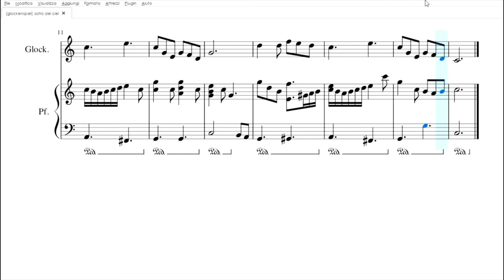Astro del Ciel | Spartito gratis per glockenspiel